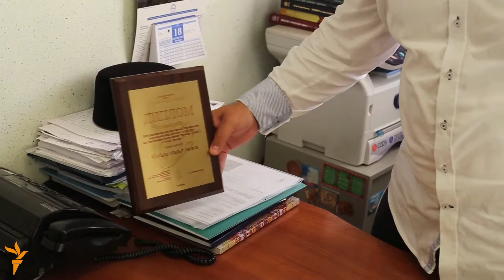Таҗик милләтле имам Чистайда татар телен үстерә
Чистайдагы Әнәс мәчетенең имам-хатыйбы Әбүбәкер Газизов таҗик милләтеннән булса да, акцентсыз татарча вәгазьләр сөйли. Фикерләвем дә татар телендә, ди ул. Мәчеткә йөрүче әби-бабайлар ярдәме белән өч айда татарчаны өйрәнә. Азатлык хәбәрчесе әлеге хәзрәт белән танышып кайтты.